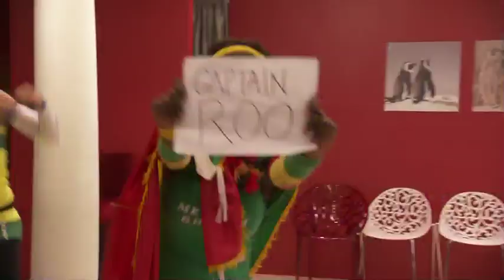The Ladies Make an Entrance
The Ladies Make an Entrance an show their football passion. For the full reality show experience go to BudUnited.com